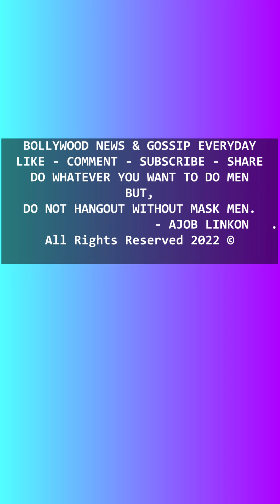Kangana Ranaut threatens to 'lock up' the cameraman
0:00
১। সারা আলি খানকে এমন স্টাইলে দ্য স্পেস স্টুডিও জুহুতে দেখা গেল ।
0:32
২। অর্জুন কাপুর শুটিং স্পটে চুপচাপ থাকতে মিডিয়াকে অনুরোধ করলেন।
1:00
৩। মহিমা মাকওয়ানা -কে এই স্টাইলে সুন্দর দেখাচ্ছে।
বান্দ্রায় সিদ্ধার্থ রায় কাপুরের অফিসে প্রবেশ করতে দেখা যায়।
02:41
৪। মৌনি রায় -কে এমন স্টাইলে সুন্দর দেখাচ্ছে। বিমানবন্দর থেকে বের হতে দেখা যায়।
03:41
৫। ডোনাল বিষ্ট -কে বিমানবন্দরে প্রবেশ করতে দেখা যায়। আফসানার বিয়ের অনুষ্ঠানে যাচ্ছেন। পথে ক্যামেরাম্যানের ফ্লার্ট করার চেষ্টা।
05:11
 ৬। জানভীন কাপুর ও খুশি কাপুর ফামার্স ক্যাফের বাইরে দেখা যায়।
05:51
৭। হৃতিক রোশনকে বান্দ্রায় দেখে মিডিয়ার এমন তোলপাড় সৃষ্টি হয়। মাস্ক খুলে চেহারা দেখতে বাধ্য হন হৃতিকও অবাক।
06:31
৮। মজা করে ক্যামেরাম্যান কে লক আপে ভরতে চাইলেন কঙ্গনা।
তার আসন্ন  শো "লক আপ" এভাবে প্রচার করতে দেখা গেল কঙ্গনা রানাওয়াতকে।
07:09
৯। রণবীর কাপুরকে এমন স্টাইলে বিমানবন্দর থেকে বের হতে দেখা গেল। এক ভক্ত তার হাতে আঁকা রণবীরের ট্যাটু দেখালে এমন প্রতিক্রিয়া দিল রণবীর কাপুর।
08:39
১০। অনুপমা চোপড়া, করণ জোহর, শাকুন বাত্রা -কে বান্দ্রার টোরি রেস্তোরাঁয় দেখা যায়।
0:00
1. Sara Ali Khan was seen in such a style at The Space Studio Juhu.
0:32
2. Arjun Kapoor requested the media to remain silent at the shooting spot.
1:00
3. Mahima Makwana looks beautiful in this style.
In Bandra, Siddharth Roy was seen entering Kapoor's office.
02:41
4. Mauni Roy looks beautiful in such a style. Seen exiting the airport.
03:41
5. Donal Bisht is seen entering the airport. Going to Afsana's wedding. Trying to flirt with the cameraman on the way.
05:11
6 . Janveen Kapoor and Khushi Kapoor can be seen outside the Farmers Cafe.
05:51
7. Seeing Hrithik Roshan in Bandra caused such a commotion in the media. Hrithik was also surprised to see the mask open.
06:31
8. Kangana jokingly wanted to lock the cameraman.
Kangana Ranaut was seen promoting her upcoming show "Lock Up".
07:09
9. Ranbir Kapoor was seen coming out of the airport in such a style. Ranbir Kapoor reacted when a fan showed him a hand-painted Ranbir tattoo.
08:39
10. Anupama Chopra, Karan Johar, Shakun Batra can be seen at the Tory restaurant in Bandra.

Do what ever you want to do men.
But,
Don't hangout without mask Men.